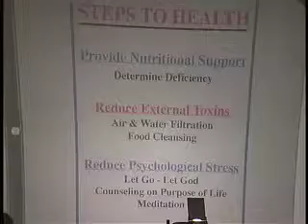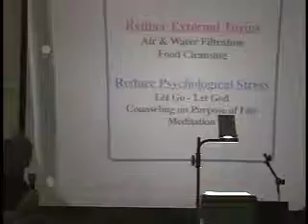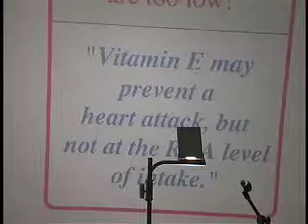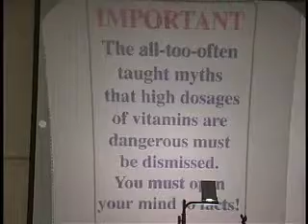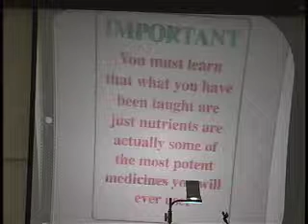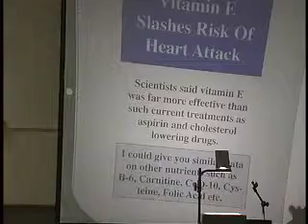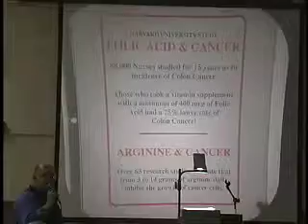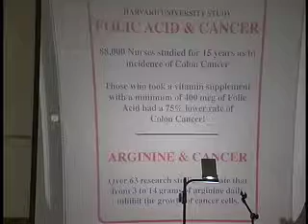Dr. Donsbach Lecture 2 Health Vitamin E Folic Acid Arginine - Leisure World 2000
In 2000 I videotaped Dr. Donsbach's lecture to the residents of Leisure World in Long Beach.  This is Part 2 - Steps to Good Health, Vitamin E, Folic Acid & Arginine.